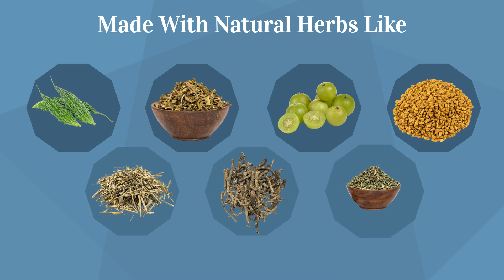Ayurvedic Treatment for Diabetes | Prakruti Ayurvedic Medicine for Sugar Control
YE HEALTH KI BAAT HAI!